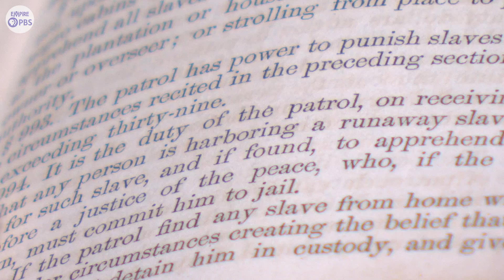21st Century Dialogues | Lashes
Local historian Hardy Brown II takes 6 San Bernardino Valley College and Crafton Hills College students on a journey of historical empathy by presenting them with artifacts from Pre-Civil War slavery in this 3rd episode of 21st Century Dialogues. Join local college students from the Inland Empire: Sheena, Aaron, Michael, Riana, Lavar and Melodie as they take a memorable journey down memory lane for this hard look into our American history.

As the group handles shackles that held children and reads over laws that treated human beings like used cars, they engage in a dialogue that compares the past with the present, and breaks down how human bondage was one of America’s original sins.